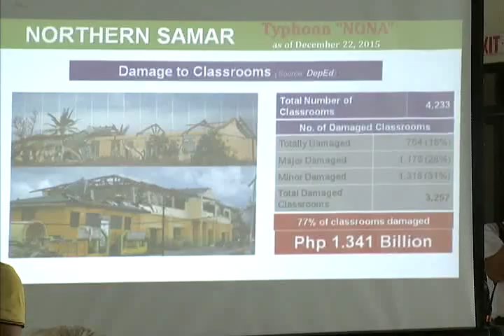Visit to Catarman, Northern Samar (Briefing with LGU) 12/23/2015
23 December 2015

With the recent devastations brought by typhoon Nona in Eastern Visayas, President Benigno S. Aquino III personally inspected and oversaw the aftermath and development of the badly-stricken areas in the region such as Northern Samar that was declared under a state of calamity.

In a briefing to President Aquino by the local government of Catarman, at least 137,000 families were left displaced by Nona in Region VIII. Having been one of the most critically affected provinces, Northern Samar suffered great loss in terms of their livelihood. Out of the 600,000 affected residents, 839 were reported injured while 13 individuals were declared dead during the course of the typhoon. On the other hand, damage to the province’s agriculture and infrastructure soared to a total of 211 million and 2.09 billion pesos respectively.

As such, several immediate needs of those affected were mentioned during the presentation like shelter, health and financial assistance. With this, President Aquino assured that the government is making sure that concerned agencies are on full alert to cater to these needs thru the Department of Health (DOH) and Department of Social Welfare and Development (DSWD). DSWD has already distributed relief goods and commodities to the affected municipalities while the DOH deployed their workers to respond to the health concerns of the region.

On the latest situation after the typhoon, majority of the business establishments and life of the residents were back to normal. Although some areas still need further support, the administration, in cooperation with the local government of Northern Samar, is in full swing to attain full recovery of the whole region.

Typhoon Nona, with international name “Melor,” made its initial landfall over Laoang, Northern Samar on Monday, December 14. It brought a maximum sustained winds of 150kph and a gustiness that reached 185kph.